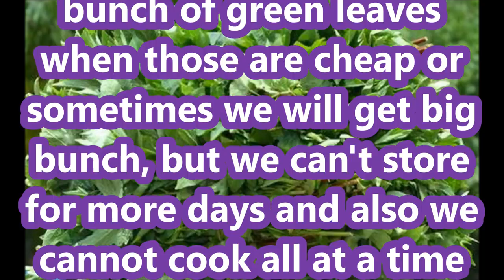Tips to Keep Green Leaves fresh in fridge for longer duration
In this video, I will be showing you how to store our main and green leafy vegetables.
How To Store Leafy Greens Fresh In The Fridge